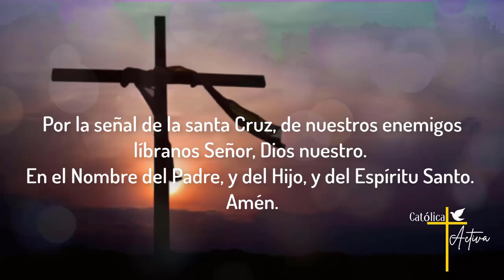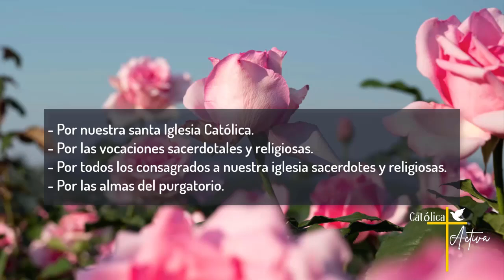🌹 Santo Rosario de hoy - Misterios Dolorosos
Santo Rosario de Hoy - Martes 17 de Septiembre 2024 - Misterios Dolorosos.